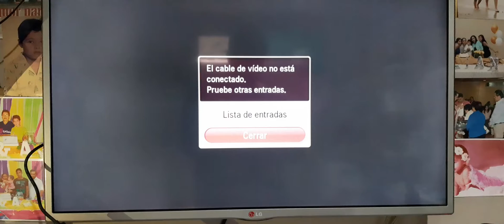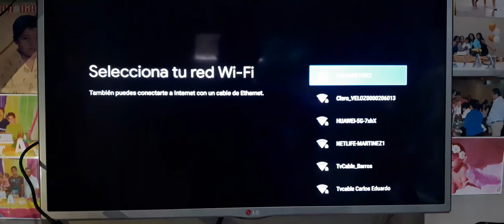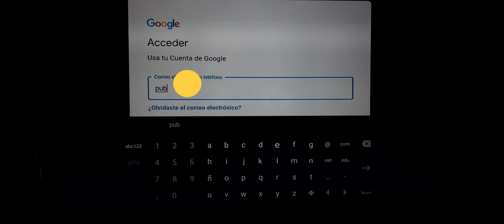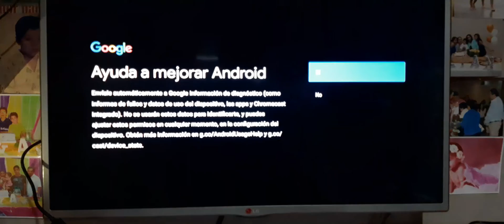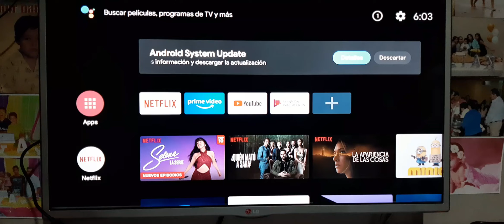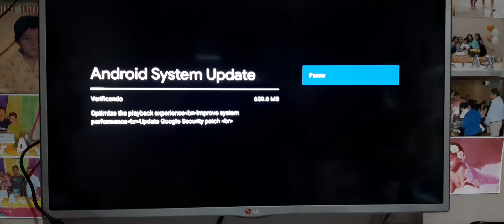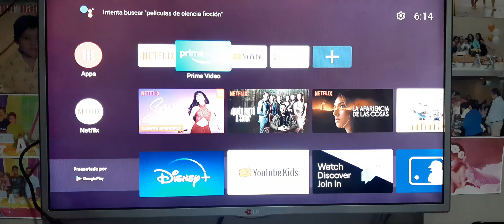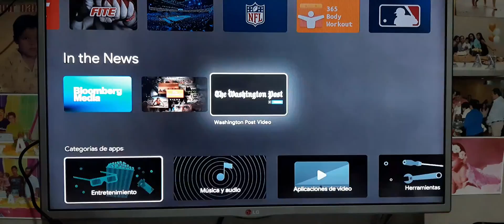Mi TV stick de Xiaomi configuración paso a paso (con Android TV)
Configuramos paso a paso Mi TV stick de Xiaomi, espero sea de ayuda para que tu también puedas instalar el tuyo, saludos